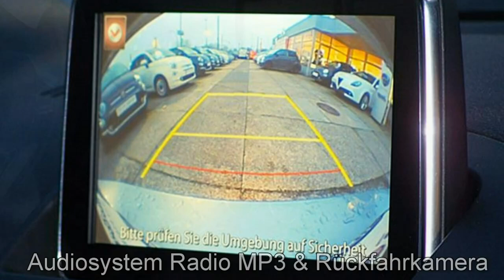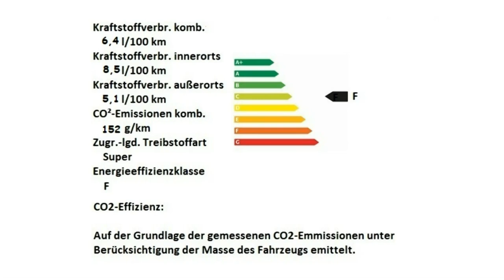Fiat 124 Spider LUSSO grau Motor Village Berlin jetzt Stell.